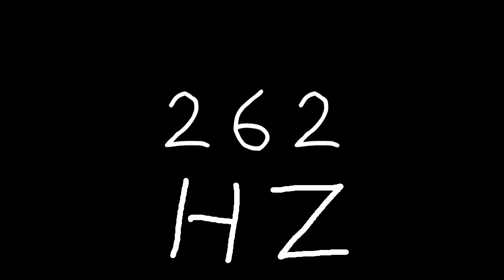262 hz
Just sound.

chords
sounds
noise
tone
noises
tones
audio
wave
waves
sin
sine
sinus
sinoid
heart
heartbeat
resonancy